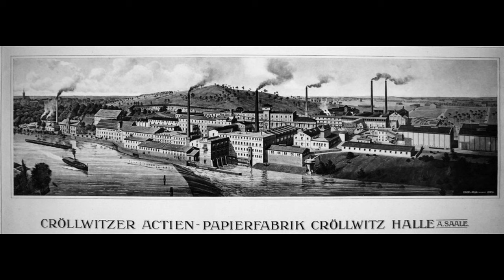Verlassene Kröllwitzer Papiermühle | 025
Papier ist eine wahre Errungenschaft im Bereich der Schreibstoffe und dabei äußerst vielseitig. Heute liegt es uns in den verschiedensten Sorten und Qualitäten vor und ist dabei auch noch recht günstig.

Dieser Umstand war vor dem Beginn der Industrialisierung allerdings nicht so selbstverständlich wie in diesen Tagen. Der damalige stetig zunehmende Papierverbrauch konnte durch die bisherigen, vergleichsweise geringen Produktionsmengen der alten Papiermühlen nur noch unzureichend sichergestellt werden.
Die Gründung von neuen und immer größeren Papiermühlen stellte deshalb zu Beginn des 18. Jahrhunderts auch im damaligen Brandenburg-Preußen ein dringend zu lösendes Problem dar.

In Halle lassen sich die Spuren der Papierindustrie im Stadtteil Kröllwitz weit zurück verfolgen. Direkt an der Saale ein Stück flussabwärts begegnet man heute noch der ehemaligen Kröllwitzer Papiermühle. Einen Überblick von deren Anfängen überlieferte uns eine Zeitdokument aus dem Jahr 1914 von Bernhard Weißenborn:

Zur Gründung und Errichtung der Papiermühle im so genannten „alten Lachsfang bey Giebichtenstein“ erteilte die Regierung 1714 Zacharias Kermes die Konzession. Mit dem Bau wurde schon ein Jahr später begonnen, im  August 1716 schöpfte man bereits das erste Papier. 1718 verpachtete Kermes die Papiermühle an Johann Christian Keferstein (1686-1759) dessen Familie bereits in Colditz eine Papiermühle betrieb.

Unter Keferstein's Leitung ging die Mühle am 31. Januar 1725 mit komplettem Inventar, der Wasserleitung, allen sonstigen zugehörigen Gebäuden samt Privilegien, frei von Schulden und Hypotheken, für 6500 Taler in den Besitz August Hermann Franckes über. Dieser kaufte die Mühle, um die Versorgung des wachsenden Papierbedarfs der zum Waisenhaus gehörenden Buchhandlung und der damit verbundenen Druckerei zu sichern.

Die Kefersteins blieben indes Pächter der Anlage und erbten diese nach Franckes Ableben durch eine Pacht-Erbschaft zurück in den Familienbesitz. Bis 1871 prägten insgesamt fünf Generationen der Kefersteins die Papierfabrik in Kröllwitz.

Durch die Lage unmittelbar an der Saale hatte die Papiermühle mehreren Hochwassern zu trotzen, vor allem das im Jahre 1799 brachte schwere Schädigungen mit sich.
Auch die durch einen verheerenden Brand im Oktober 1823 bis auf ihre Mauerreste zerstörten Mühlengebäude, errichtete man neu und setzte die Papierherstellung wie gewohnt fort.

1840 begann mit dem Aufbau der ersten englischen Papiermaschine 1853 – das Industriezeitalter der Papiermühle und die damit maschinelle Herstellung von Papier in Kröllwitz begann. Um die Mühle und am Ufer entstand 1850 der heute noch vorhandene aber leider verwilderte Keferstein'sche Garten.

Trotz positiver Entwicklung der Papiermühle bis Anfang der 1860er Jahre verschlechterte sich der Absatzmarkt durch eine allgemeine Überproduktion von Papier. Der einzige Weg zur Rettung des Unternehmens war die Umwandlung zur „Cröllwitzer Actien-Papier-Fabrik“ und dem damit verbundenen Börsengang am 7. Oktober 1871.

Anfang des 20. Jahrhunderts begann man nach einigen ersten Versuchen um 1870 mit der Herstellung von Strohzellstoff, was durch die Verwendung des Sulfatverfahrens zu einer hohen Belastung der Luft führte – der Volksmund spöttete zu jener zeit „es cröllwitzt“. 1924 nahm man zudem die Soda- und Zelluloseherstellung auf. Deutschland war zu dieser Zeit an die zweite Stelle der Weltpapierproduktion. 1940 wurde die Papierherstellung allerdings auf Grund von Bürgerprotesten gänzlich eingestellt.

Konzepte neu Nutzung Verfall. Was anschließend produziert wurde ist nicht ganz klar, allerdings musste die DDR das Objekt weiter genutzt haben auch wenn nur noch für andere Verfahren wie Beispielsweise zur Zelluloseherstellung.

Obwohl das Areal zu Fuß schwieriger zu erreichen war gab es Grafitti in Hülle und Fülle, das Gelände war also ziemlich abgerockt. Nur die Lage erinnerte an die Ursprüngliche Nutzung und dem Sinn Papier für Jedermann zu produzieren.
Aktuell tut sich doch etwas an der Saale dazu nutzt Ihr bitte die